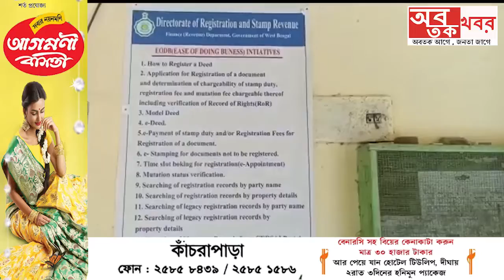লালবাগ সাব রেজিস্ট্রি অফিসে পিছনের ভেন্টিলেটর ভেঙ্গে চুরি.